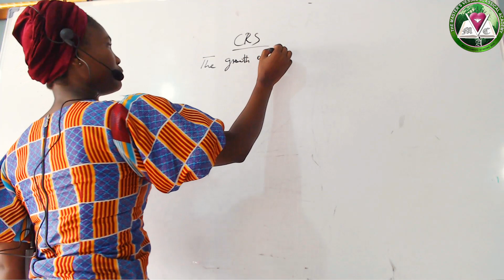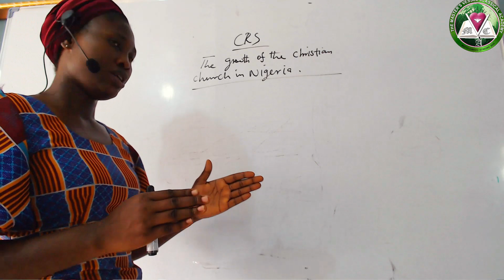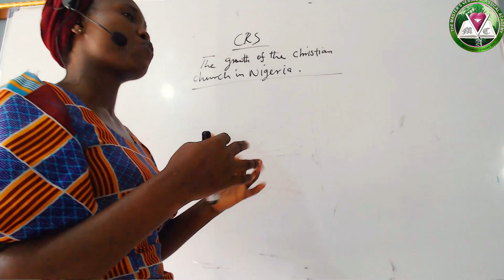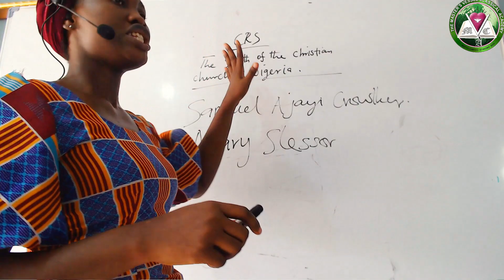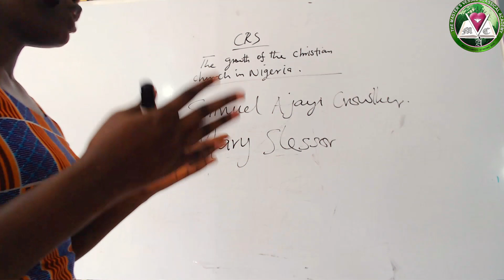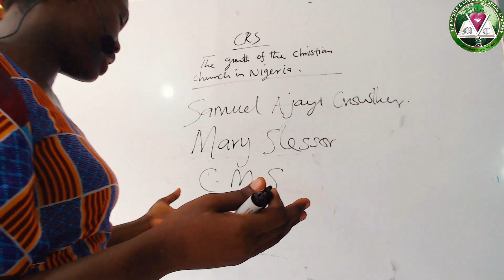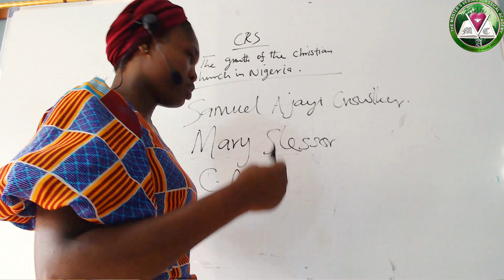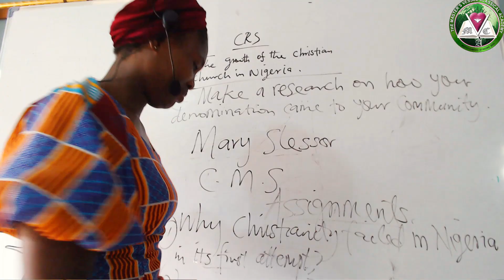CRS BLESSING THE GROWTH OF THE CHRISTIAN CHURCH IN NIGERIA mvca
CRS - THE GROWTH OF THE CHRISTIAN CHURCH IN NIGERIA mvca